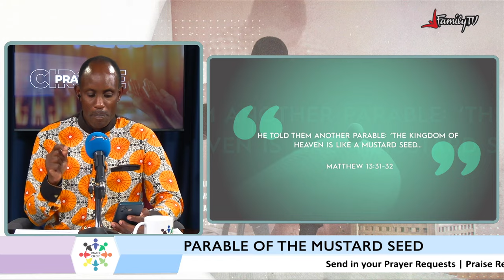Prayer Circle (The Parable Of The Mustard Seed) - 3/04/2024